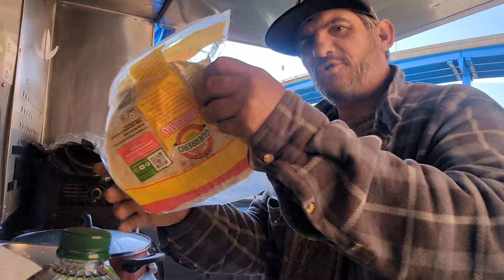making some spaghetti at The parking lot in San Francisco streets